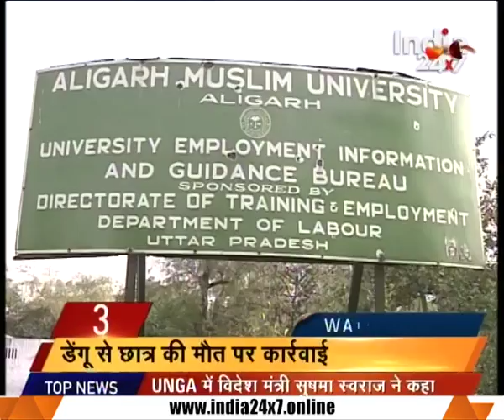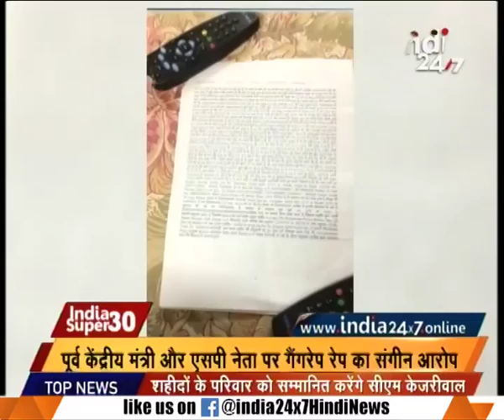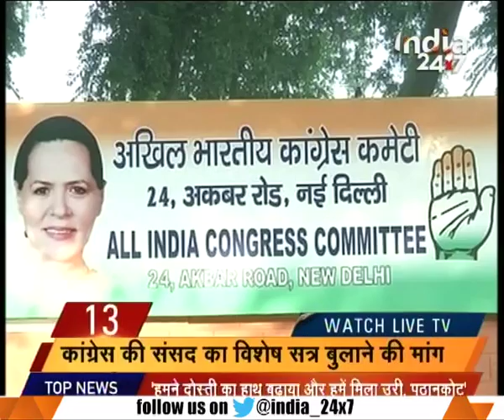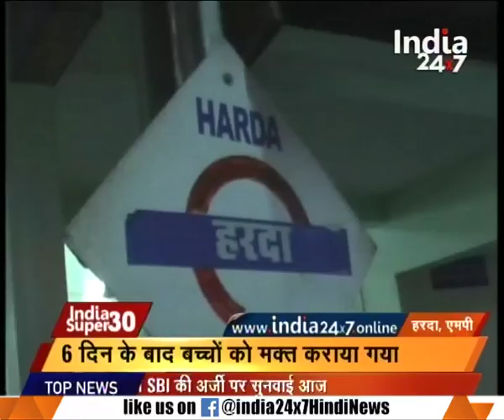CM Akhilesh Yadav to inaugurate the mega call center in Lucknow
CM Akhilesh Yadav to inaugurate the mega call center in Lucknow. Watch this special segment and get to know more here.